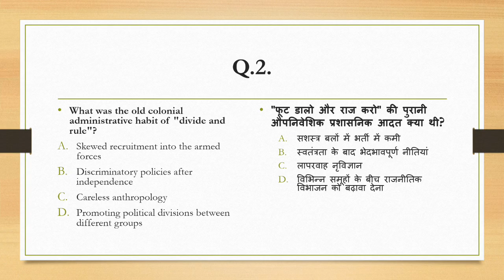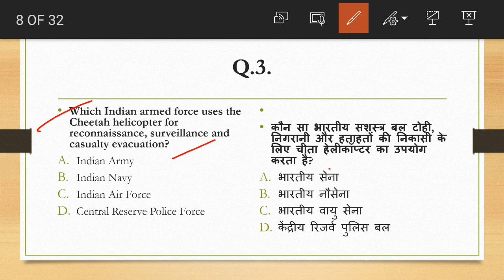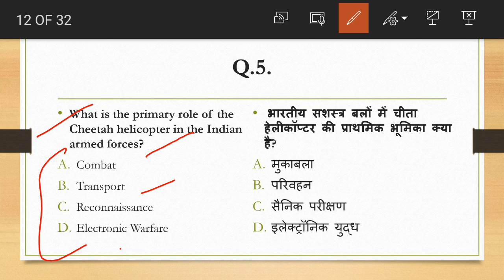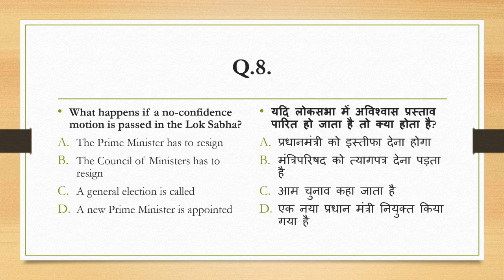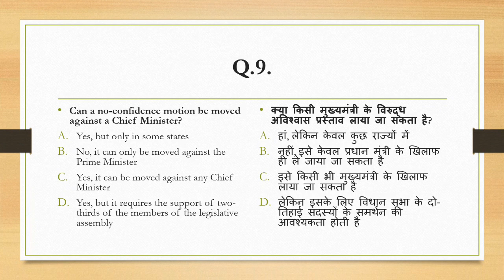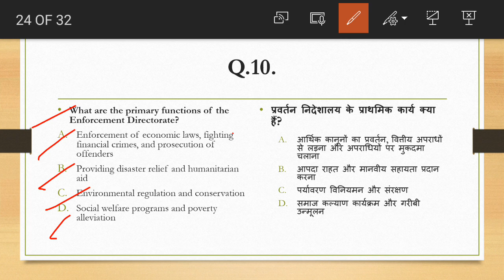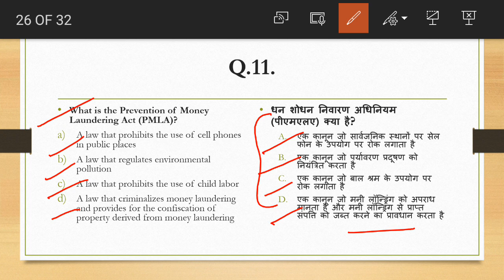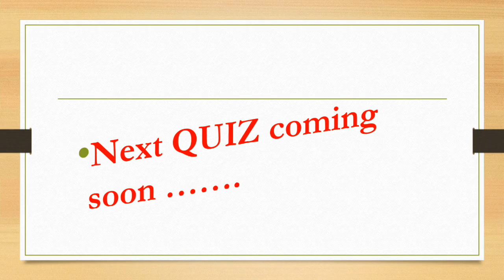17 march 2023 currentaffairs both hindi english